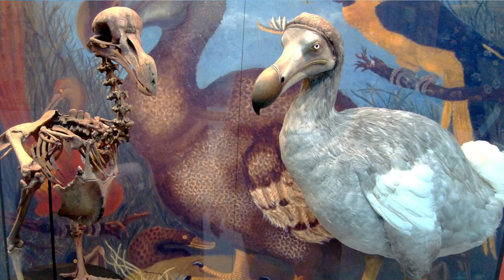Everything To Know About Mauritius - A History Guide To Mauritius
Everything To Know About Mauritius

Welcome back to another episode of History Bodied. We focus on the most interesting questions and topics surrounding the world that we live in. Our thought-provoking short documentaries will surely get you thinking, and you coming back for more!

History Bodied aims to create the most engrossing videos all about the history of the world we live in. We make entertaining content in bite-sized documentary-style videos centred around the most interesting topics history has to offer. Travel back in time with us to some of the most fascinating moments in human history!